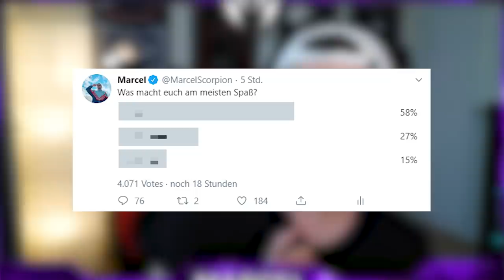MW: DIE GEILSTE KILLSTREAK EVER | ScorpionPlayz